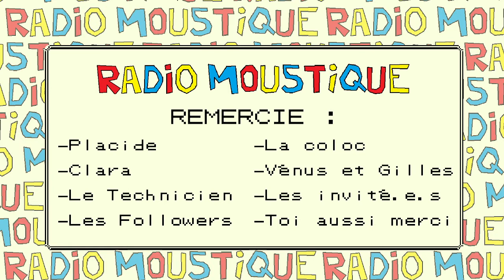Notre bédéthèque (featuring LOUISE !)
Avec ma coloc Louise, on vous donne rendez-vous dans notre (très mal éclairé) salon pour une présentation de notre bibliothèque et nos recommandations de lecture.

* Bibliographie : -Fun Home et C'est toi ma maman ?, Alison Bechdel
-A Pink Story, Kate Charlesworth
-Le Jardin, Paris, Gaëlle Géniller
-Heartstopper, Alice Oseman
-Voleuse, Lucie Bryon
-La Fille dans l'écran, Lou Lubie et Manon Desveaux
-Mes Ruptures avec Laura Dean, Mariko Tamaki et Rosemary Valero O'Connell
-C'est comme ça que je disparais et Adieu Triste Amour, Mirion Malle
-Le Bleu est une couleur chaude, Jul Maroh
-Dans un rayon de soleil et Sur la route de West, Tillie Walden
-La Fille de la mer, Molly Knox Ostertag
-Nimona, ND Stevenson
-Reconnaitrans, Laurier The Fox
-Les Cent Nuits de Hero, Isabel Greenberg
-J'ai un‧e ami‧e trans, Laurier The Fox et Axel
-La Rose de Versailles, Ikeda Riyoko
-Transitions, journal d'Anne Marbot, Elodie Durand
-Stigma, Odyssée Sporale, Quentin Rigaud
-Mekka Nikki, Exaheva et Félix Laurent
-Les Petits Garçons, Sophie Bédard
-Petite Plume, Boo

* Invité‧e‧s :
Louise

* Crédits :
-Générique by Placide
-Jingles by Clarou
-Matos prêté par le Technicien de DoctriZ
-Fond musical by White Bat Audio